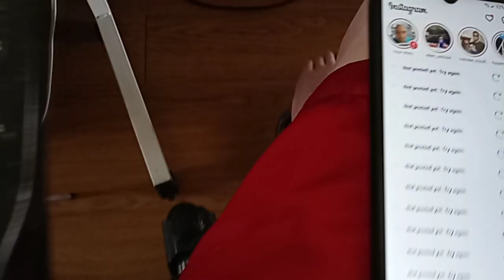October 26, 2023